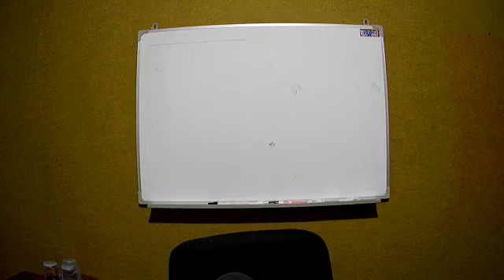SIAPAKAH 3 ORANG YANG LAYAK DICINTAI ALLAH SWT? - UST. ABDUL SHOMAD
Ceramah UST. ABDUL SHOMAD dengan judul SIAPAKAH 3 ORANG YANG DICINTAI ALLAH SWT? di RADIO SUADA 91.1 FM SANGATTA